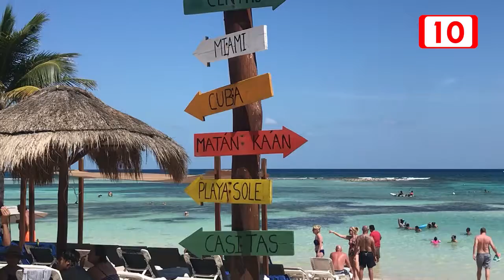Empresarios se quejan de la nula promoción que se da por parte del estado